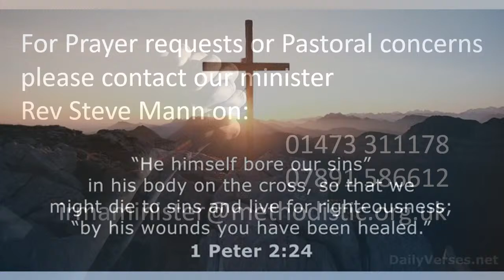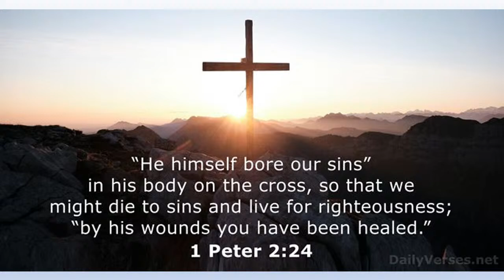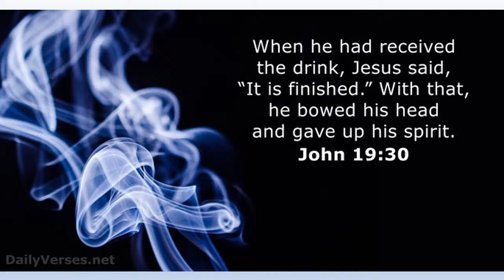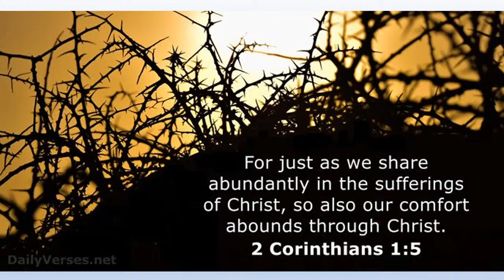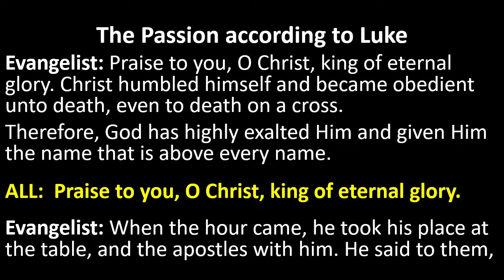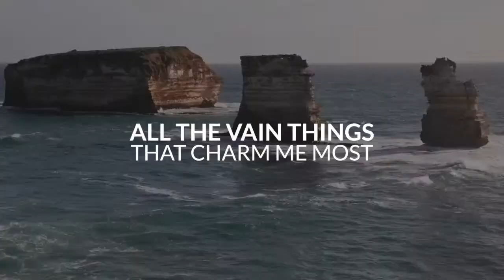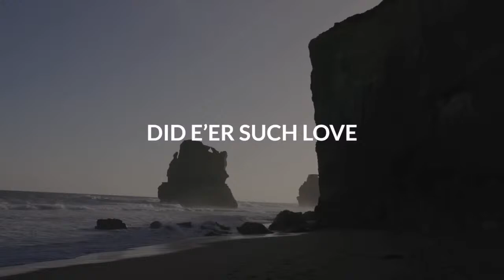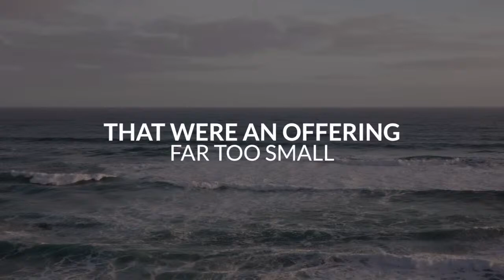Friday 29th March - Good Friday Reflection from Capel Methodist Church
A  Reflective service for Good Friday rom Capel Methodist Church